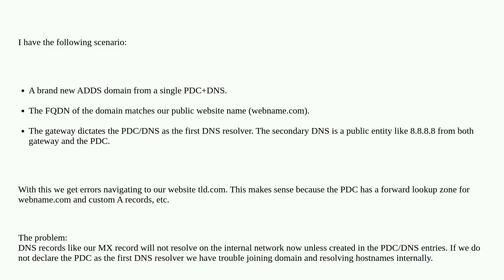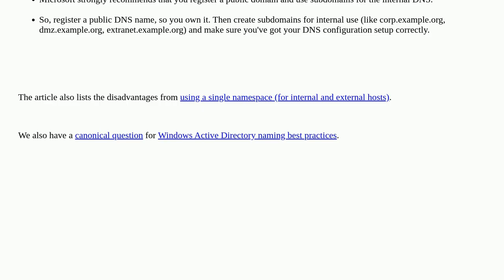AD Domain with matching TLD FQDN, forwarding DNS requests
A special thanks goes out to the community

  domain-name-system active-directory internal-dns